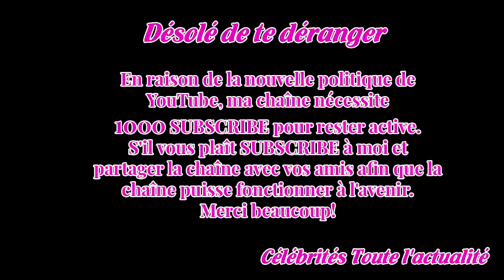Pamela Anderson se serait installée à Marseille avec Adil Rami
Des plages de Malibu aux calanques marseillaises, il n’y a qu’un pas. Selon TMZ, Pamela Anderson, 50 ans, se serait installée à Marseille pour être au plus près de son compagnon, le footballeur Adil Rami, 32 ans, joueur de l’Olympique de Marseille.  Les deux tourtereaux se sont rencontrés lors du Gr...